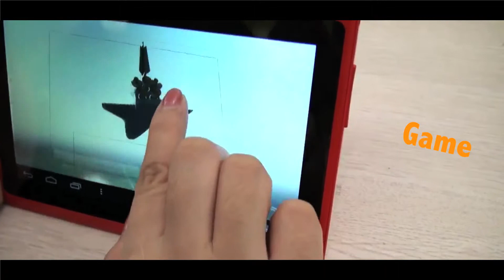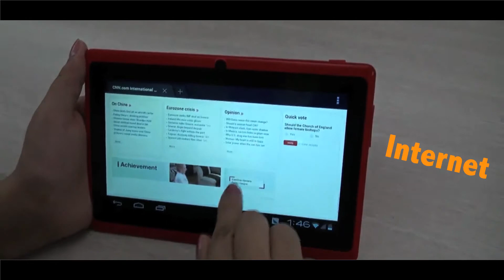Knuckles - Tablette Android 4.0 à écran tactile 7", 1Ghz, Rouge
La Sonic est une tablette Android 4.0 avec un écran tactile capacitif (multi-touch 5 points) 7". De part sa résolution 800 x 480, vous serez séduit par la qualité de l'écran, vous offrant non seuleument une belle image, mais également un bon son grâce à son haut parleur intégré.